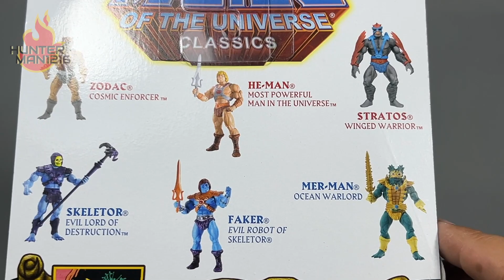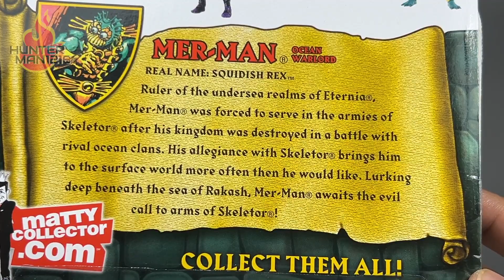REVIEW! Mer-Man Masters of the Universe Classics MATTEL, EN ESPAÑOL LATINO!!!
Figura MOTU de Mer-Man de la serie Classics, figura que salió en el 2009 y sigue siendo de las mejoras de la serie MOTU, veremos todo a detalle!!